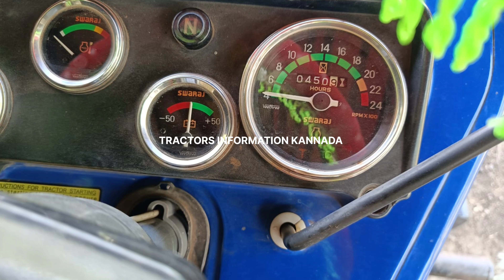Swaraj 744 XT tractor for sale 8151093102 second hand used tractor sale in Karnataka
Swaraj 744 XT tractor for sale  second hand used tractor sale in Karnataka

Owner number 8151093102